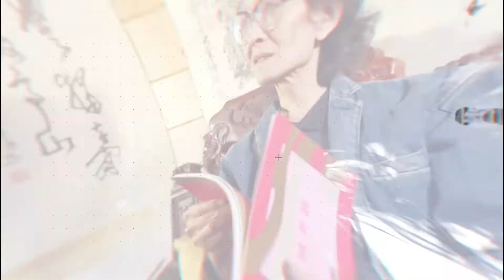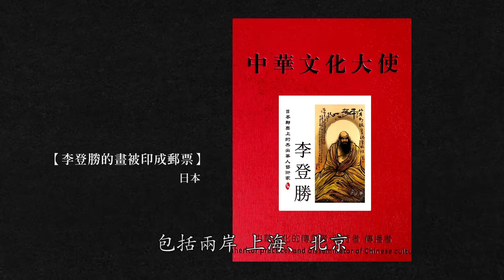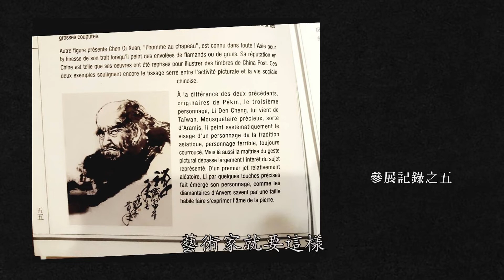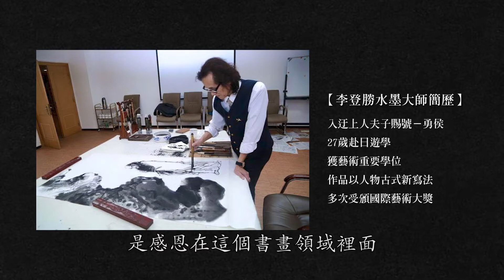【藝紀錄．竹縣瑰寶】第十七集 2021 李登勝 筆歌墨舞 專訪紀錄片110.11.15編修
新竹縣政府文化局自民國86年舉辦優秀藝術家薪傳展，已為20多位名優秀藝術家拍攝紀錄影片，歡迎大家欣賞體驗不同藝術家的美學，以及他們於創作其中領悟的人生道理，藝遊未盡 ~~~